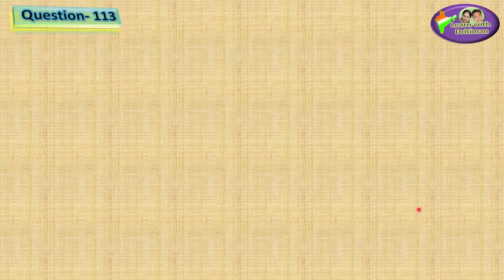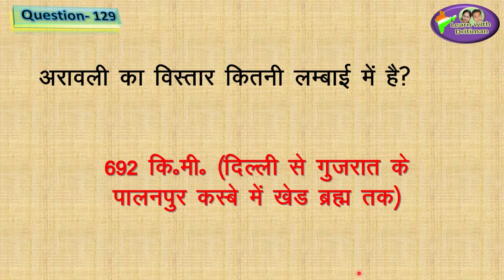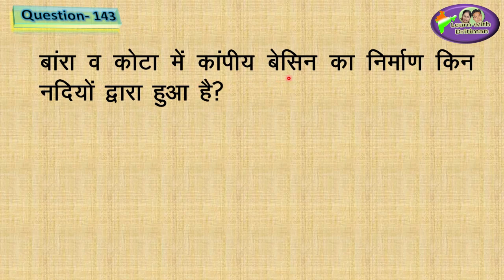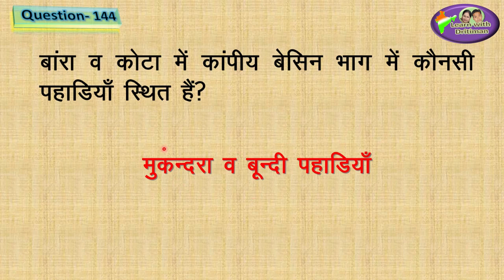Class-9/ Ch-12/ Part-5/ भारत का भौतिक स्वरूप/ patwar/ भूगोल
भारत की भू आकृति/ Class-9/ Ch-9/ Part-5/ भारत का भौतिक स्वरूप/ patwar/ भूगोल/ new syllabus